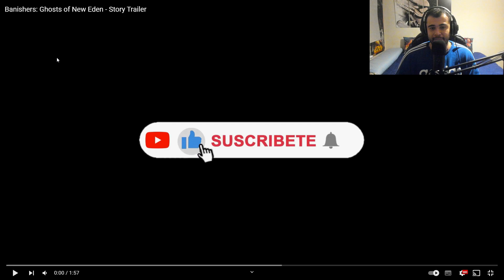BANISHERS: GHOSTS OF NEW EDEN - REACCIÓN AL TRÁILER DE LA HISTORIA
REACCIÓN el TRÁILERDE LA HISTORIA del videojuego BANISHERS: GHOSTS OF NEW EDEN.

Se lanzará el 13 de febrero de 2024 para PS5, Xbox Seires y PC.

💥OTROS VÍDEOS💥

0:00 INICIO
1:02 TRÁILER REACCIÓN
4:20 DESPEDIDA